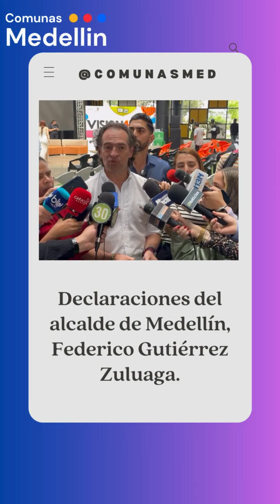Declaraciones del alcalde de Medellín, Federico Gutiérrez Zuluaga.